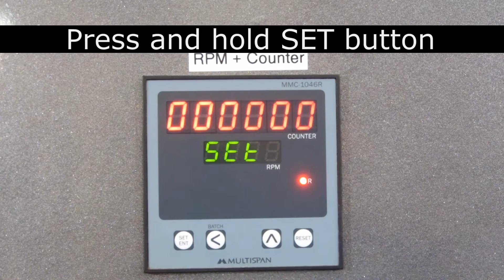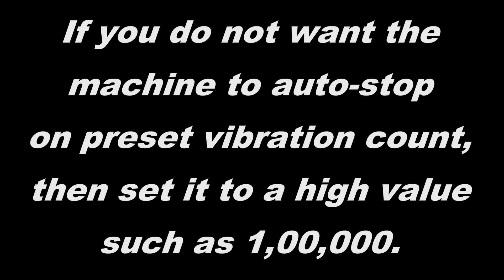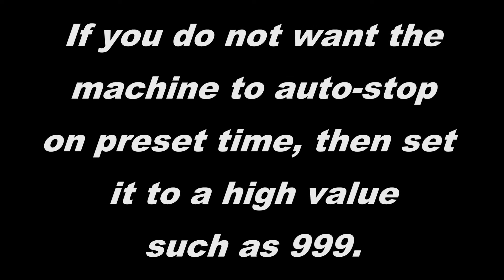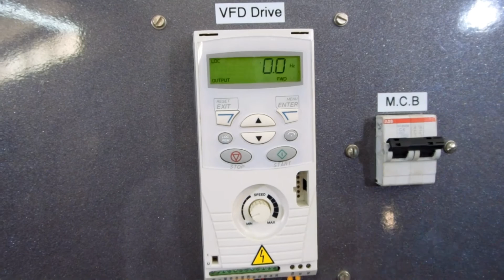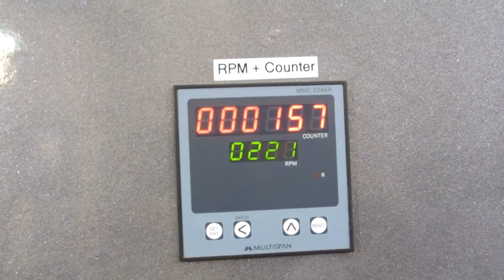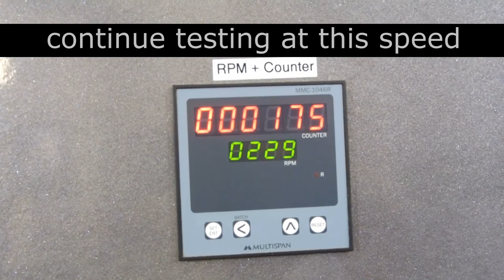Vibration Tester 505 V4 Full Video Guide by PackTest.com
This is a video demo of the Vibration Tester - Model 505-V4 confirming to ASTM D 999 for Vibration Test of single Shipper Cartons / Corrugated Cartons..